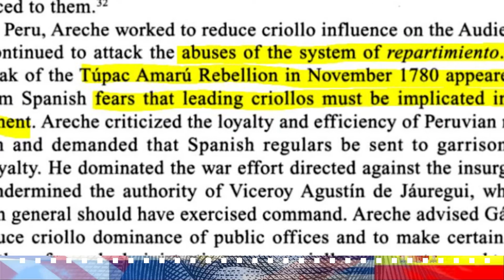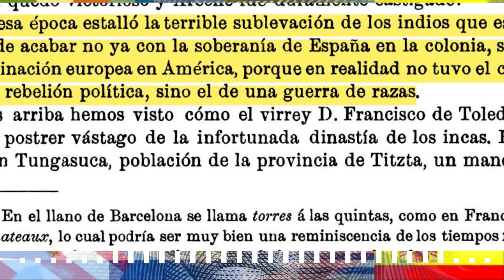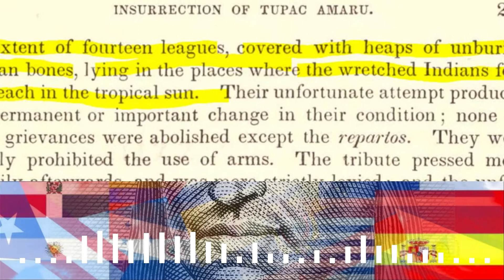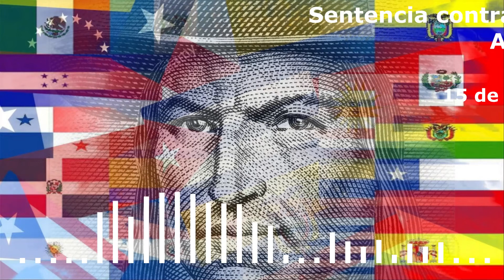Sentencia a muerte contra José Gabriel Tupac Amaru 1781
La sentencia del visitador del imperio español; Antonio de Areche, contra la familia de los Túpac Amaru, es uno de los episodios mas crueles que se conocen en de la historia americana. Un acto que incluso llego a avergonzar a los españoles de la península por su barbaridad, y que no deben quedar en el olvido.  Aquí la sentencia al suplicio y muerte del líder americano Jose Gabriel Tupac Amaru promulgada en la ciudad del Cusco, año de 1781.

BIBLIOGRAFIA
[1836] De Angelis, Pedro. Colección de Obras y Documentos Relativos a la Historia Antigua y Moderna de las Provincias del Rio de la Plata, Ilustrados con Notas y Disertaciones. Tomo Quinto. Buenos Aires. 2:50
[1852] Goodrich, S.G.. A Pictorical History of America, Embracing Both the Northern and Southern Portions of The New World, Boston. 2:23
[1895] Coroleu, Jose. América Historia de su Colonización Dominación e Independencia. Tomo II, Barcelona. 1:01
[2000] Archer, Christon I. The Wars of Independence in Spanish America. 0:24
[2017] Huerto Vizcarra, Héctor. Nueva Colección Documental de la Independencia del Perú.    La Rebelión de Túpac Amaru II, vol. VI., Lima. 1:35, 2:50